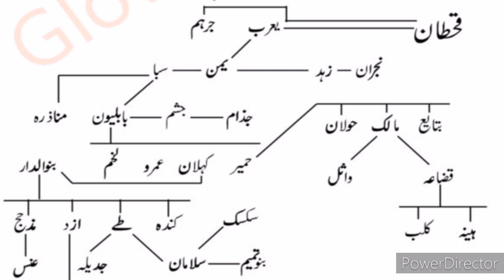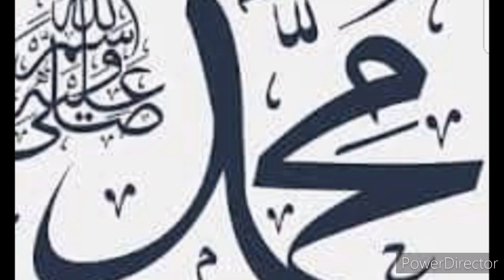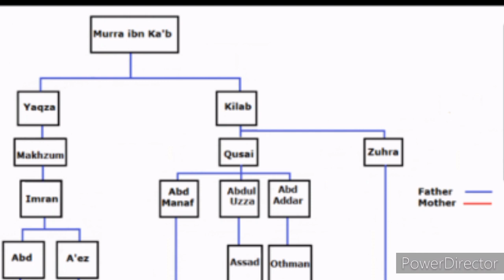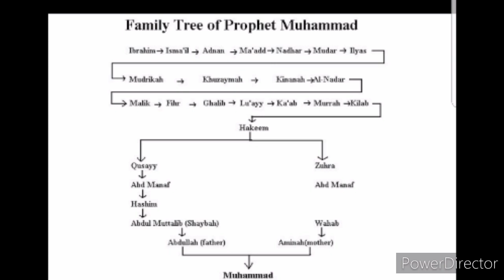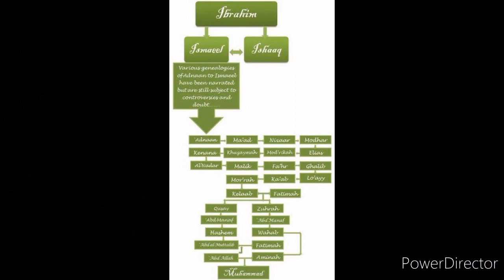Pre-Islamic History Of The Arab | Tareekh-e-Islam || Ahsan Lodhi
This is an Islamic video in which you will get information about the history of Islam..

 I will tell you about the three different kinds of Arab

Arab e baida ( qoum e aad , Qoum e samood)

Arab e arba ( Banu Aws, Banu khazraj)

Arab e mustarba ( Banu Adnan )